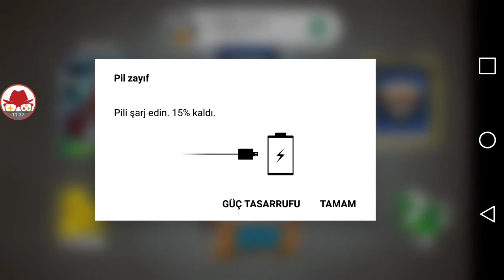Castle Crush Android Kart Destesi Oyunu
Merhabalar, RockNRogue kanalındasınız. Kanalımızda mobil oyun videoları çekiyoruz. Her türlü mobil oyunu bulabilir ya da önerebilirsiniz.

Clash Royale benzeri kart oyunlarından birisi ama kendi tarzını yaratmış. Castle Crush Android kart destesi oyununda 3 farklı koridorda bağımsız ilerliyorsunuz. Yatay ekran oynanıyor. İzleyin ve görün.

Bir başka benzer oyunumuz Blitz Brigade Rival Tactics / Kart Destesi Strateji Oyunu linkinde sizleri bekliyor.